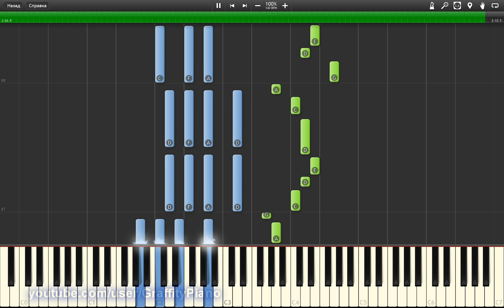Panic! At The Disco - Death Of A Bachelor Piano Tutorial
Death Of A Bachelor by Panic! At The Disco, full song tutorial!